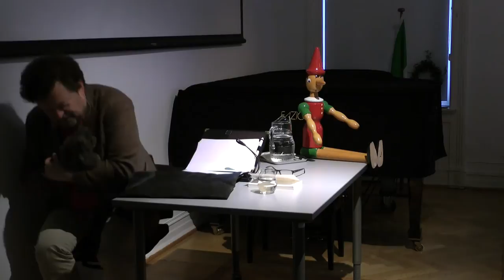Pinocchio. Opplesning og kåseri om Pinocchios eventyr og forfatteren Collodi ved Erik Fosnes Hansen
Det italienske kulturinstitutt i Oslo
Istituto Italiano di Cultura di Oslo
15/05/2017

Levende opplesning, lærd og fornøyelig kåseri om marionetten Pinocchio ved Erik Fosnes Hansen, han har kalt det "Myten Pinocchio". Med bl.a henvisning til dagens løgnere i storpolitikken - uten at nesen vokser - , filmer som er laget - den første i Italia fra 1911, de 260 oversettelsene, og hvordan fortellingen er lagt opp etter innfallsmetoden etter at Collodi fikk ideen om trestykket. Og det geniale ved å bruke en dukke, vi vet det er en dukke likevel tror vi på den, illusjonens makt, med andre ord. En fortelling om forvandling, død, oppstandelse, ny forvandling, om å bli hel, et menneske. Om våre grunnmyter. I samarbeid med Salone Internazionale del Libro.

Lo scrittore norvegese Erik Fosnes Hansen legge e commenta "Le avventure di Pinocchio" di Carlo Collodi.
In collaborazione con il Salone Internazionale del Libro